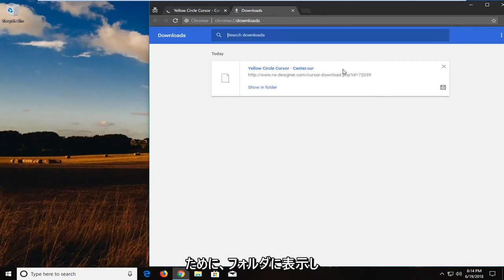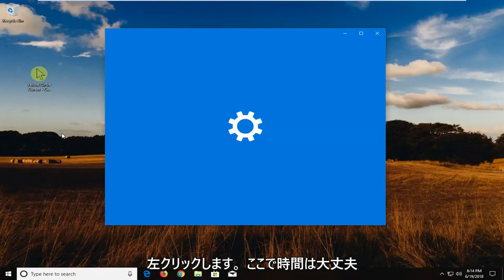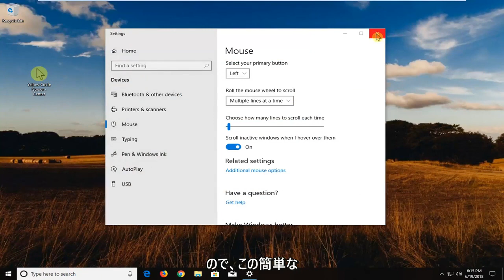Windowsでマウスカーソルの周りに黄色い円を作成する方法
マウス カーソルの周りに黄色の円を表示する方法。

モニターの前に座っていると、マウス カーソルが非常に見やすくなります。 ただし、プレゼンテーションを行っている場合、聴衆がカーソルの動きを追うのは難しい場合があります。